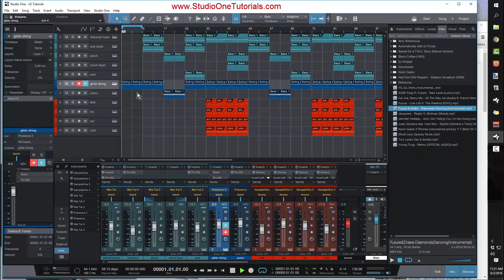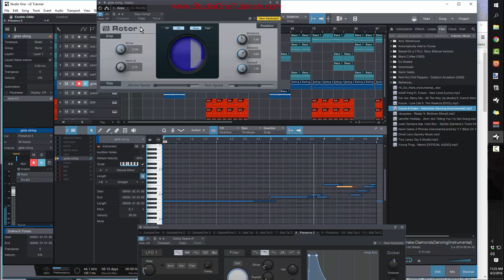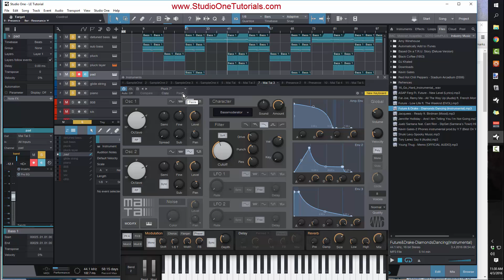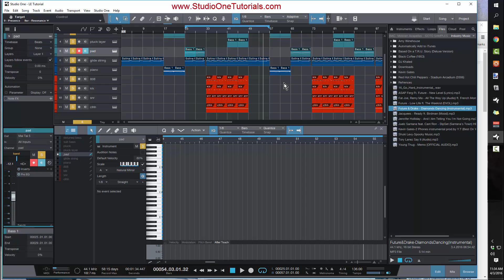Free Mai Tai Presets | Presonus Studio One | Wattba Tutorial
In this edition we take a look at our new Mai Tai preset series "Mai Tai Mafia".  Studio One Tutorials has linked up with an AMAZING sound designer and is bringing you 25 free Mai Tai presets for signing up

If you are interested in recieving these presets simply sign up and we will send them over to you!